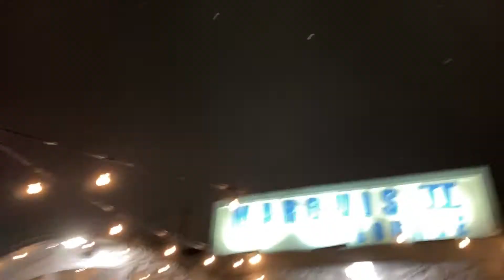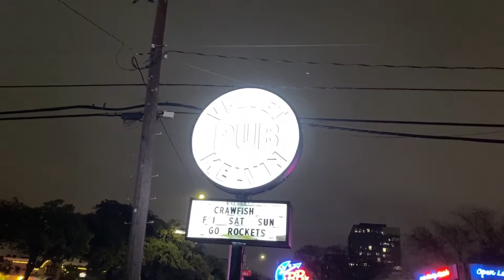Tearing up Pinstripes, Marquis II & The Velvet Melvin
bowling and drinking on a Sunday night!